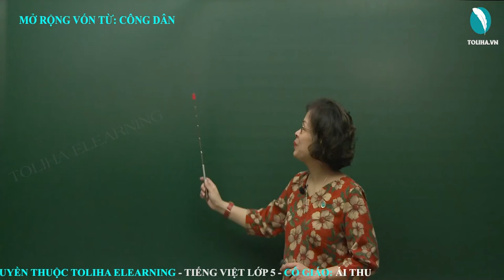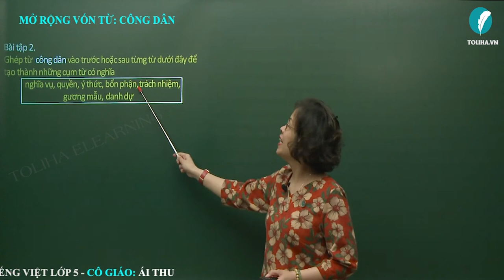Mở rộng vốn từ: Công dân - Luyện từ và câu - Tiếng việt 5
Dòng nào dưới đây nêu đúng nghĩa của từ công dân?
a) Người làm việc trong cơ quan nhà nước.
b) Người dân của một nước, có quyền lợi và nghĩa vụ với đất nước.
c) Người lao động chân tay làm công ăn lương.